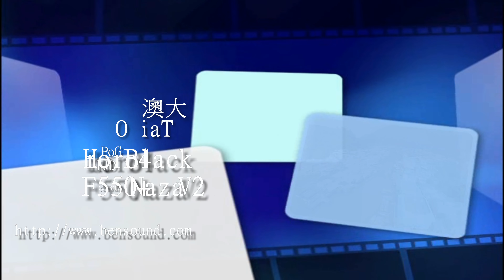Tai O - 4K video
Video is taken by Gopro Hero 4 Black.
Hexacopter: DJI F550 + Naza V2 + Tarot T-2D Gimbal
Zippy 5000mah 4s battery
Flight time: 8 mins landing at 10.5v

Plus a tourist boat ride